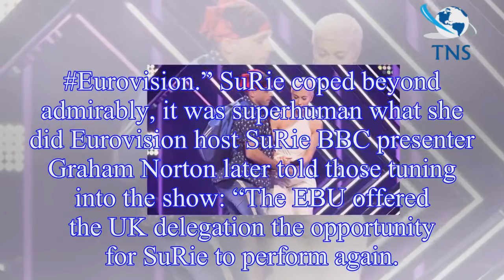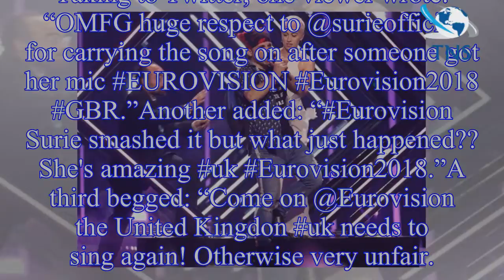Eurovision 2018 final: UK entry SuRie stage invader REVEALED - who is he?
What happened during SuRie’s performance?During SuRie’s performance at the Eurovision Song Contest in Lisbon,
Portugal, a man rushed onto the stage and pulled the microphone from her hands.